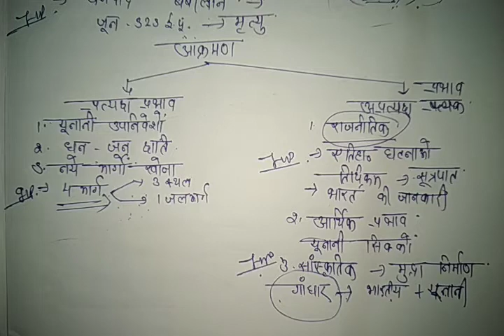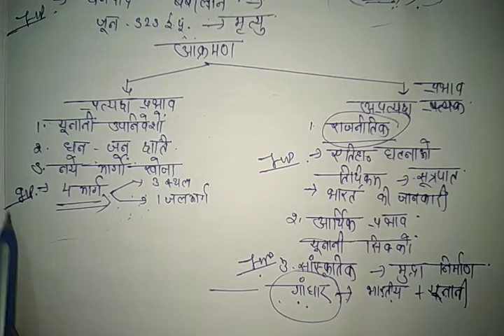विदेशी आक्रमण # आक्रमण के प्रभाव # सिकंदर # पौरव # मगध का उत्कर्ष # मौर्य वंश # चाणक्य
सादर प्रणाम

आज की वीडियो में हम जानेंगे विदेशी आक्रमण के विषय में हम जानेंगे भारत पर सबसे पहले आक्रमण किसने किया और जो विदेशी आक्रमण किया उसने सिकंदर ने किस मार्ग से आक्रमण किया सिकंदर के जीवन से संबंधित महत्वपूर्ण घटनाएं।
भारत के संदर्भ में सिकंदर के आक्रमण का क्या प्रत्यक्ष और अप्रत्यक्ष प्रभाव पड़ा कैसे सिकंदर के आक्रमण ने भारत की राजनीतिक स्थिति पर अपना प्रभाव थोड़ा और साथ ही हम पढ़ेंगे मगध के उत्कर्ष के विषय में हम जानेंगे हर्यक वंश शिशुनाग वंश के विषय में और उसके बाद हम जानेंगे नंद वंश के विषय में और नंद वंश के बाद हम जानेंगे कि कैसे मौर्य वंश वहां पर अपनी पैठ बनाता है या कैसे शासन प्रारंभ करता है तो परीक्षाओं की दृष्टि से बहुत सारे प्रश्न कितने भाग से पूछे जाएंगे या पूछे जाते हैं तो उस दृष्टि से यह बहुत ही महत्वपूर्ण है अच्छा लगेगा तो शेयर जरूर कीजियेगा ।